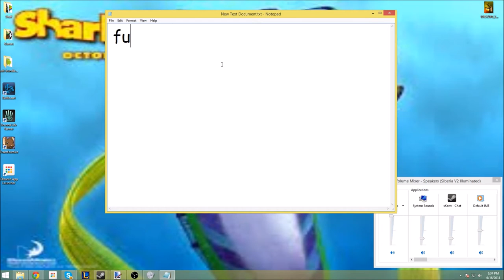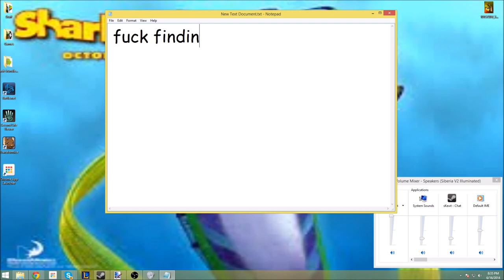shark tale rp facebook